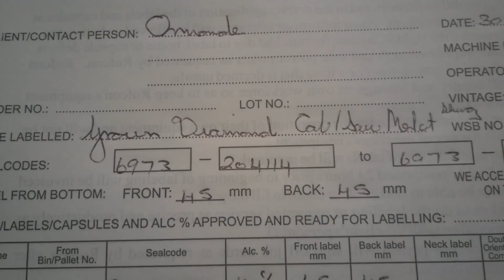Crown Diamond production at Ormonde in Darling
Ormonde Private Cellar is situated on the West Coast of South Africa, where the rugged Darling hills roll and fall along the contours of a ancient granite intrusion. These molten rocks, forced from the earth to 300m above sea level, guard the Atlantic Ocean while banks of fog roll to the foot of the hills, blessing the vineyard with coolness and moisture.